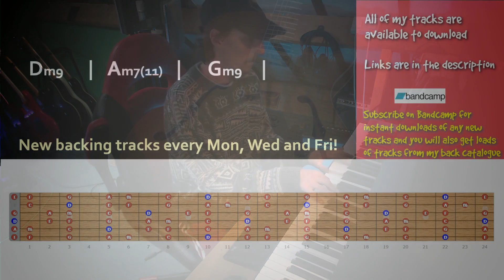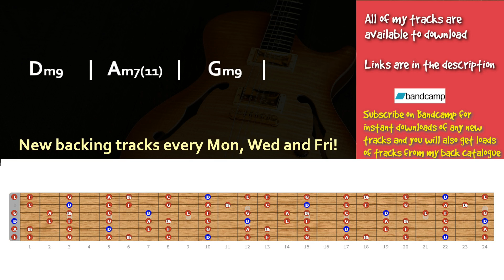Deep Chill Vibe Backing Track in D Minor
Deep and soulful chill vibe trip hop rnb backing track in dm

Chords
Dm9     |   Am7(11)   |    Gm9    |

Gear -

Addictive keys
Lounge Lizard
Blackstar HT-5C
Laney RB2
amped bass
bias fx

Recording Guitars -

Faith FVHG
Takamine GN20
Ibanez Talman